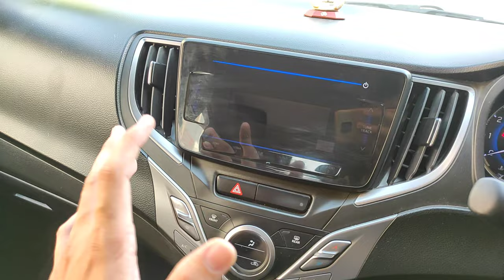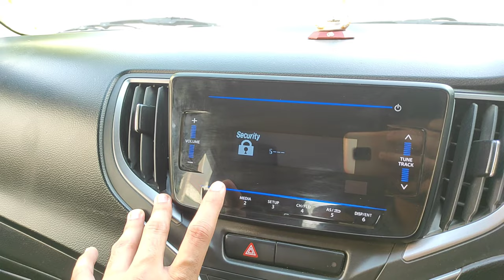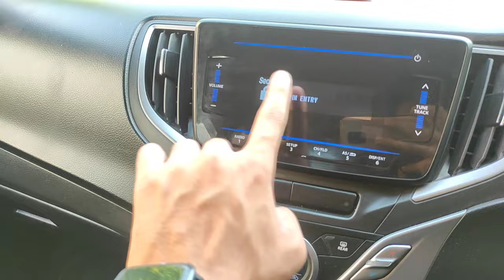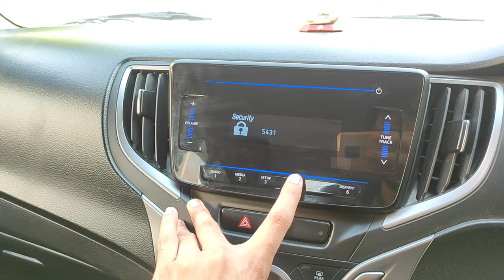"Hidden feature"| (चोर भी confuse 🤔 ho जाए।) | Baleno delta music system ANTI theft Feature